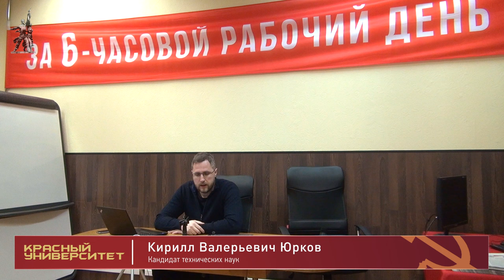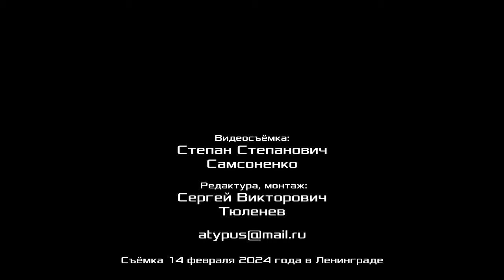Категории сферы сущности. Красный университет. К. В. Юрков. 14.02.2024.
Семинарское занятие в Красном университете на тему «Категории сферы сущности» провёл кандидат технических наук Кирилл Валерьевич Юрков. 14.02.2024.